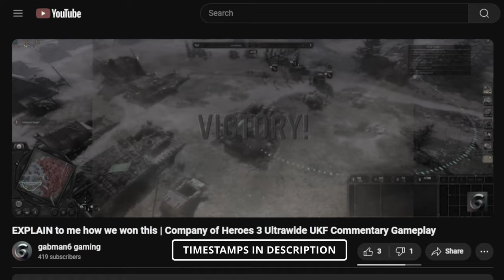BAD Sportsmanship?? | Company of Heroes 3 Gameplay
🚩 Catch the live stream on Wed @8:30pm MDT

In all fairness, it sucks when your ELO is too high

00:00:00 intro
00:00:33 match start
00:00:52 action start
00:05:15 big group
00:10:06 flanked from bottom
00:14:45 flanked from above
00:16:17 flanked again
00:21:23 fatch!
00:22:31 how to tell if a building is going to collapse
00:30:59 switch to mid?
00:32:17 oh man they know
00:35:10 bye bye bishops =(
00:35:31 stolen e8